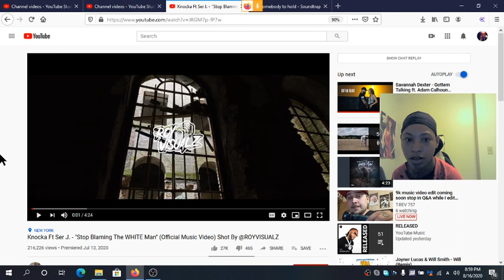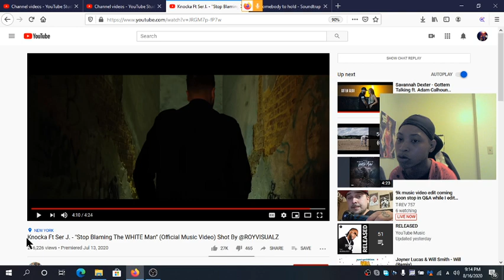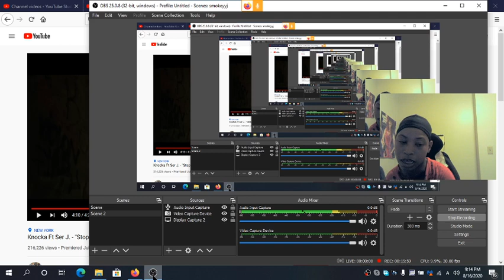Knocka ft. Ser J "Stop Blaming The White Man" (song reaction)